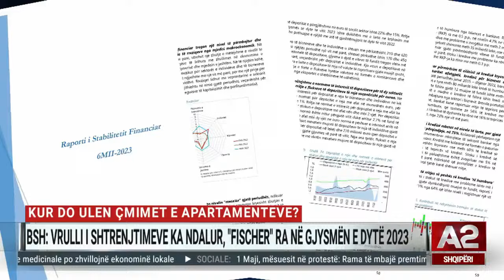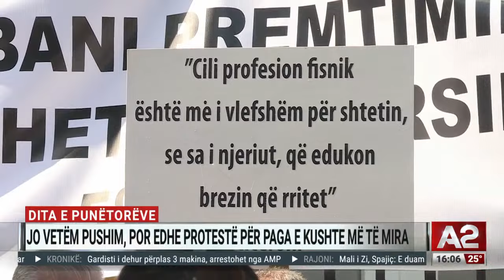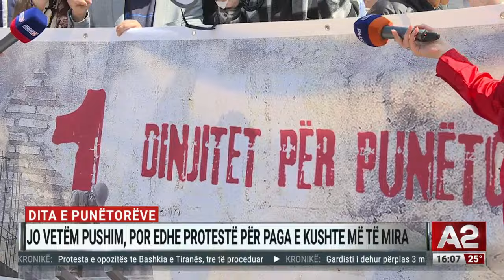Kur do ulen çmimet e apartamenteve? BSH: Vrulli i shtrenjtimeve ka ndalur - A2 Sot, ora 16:00